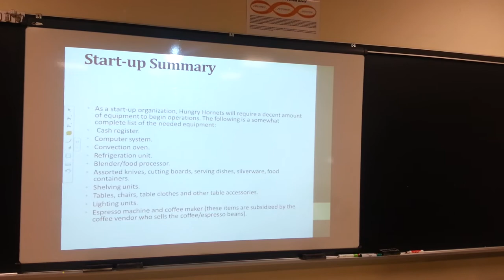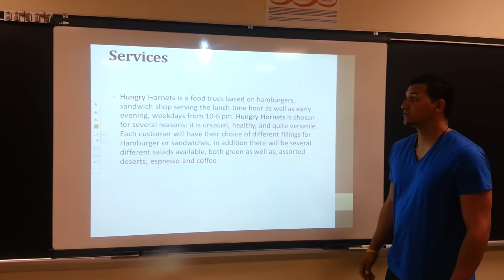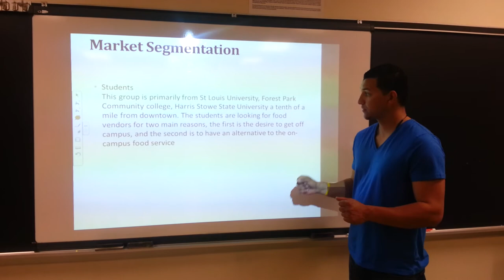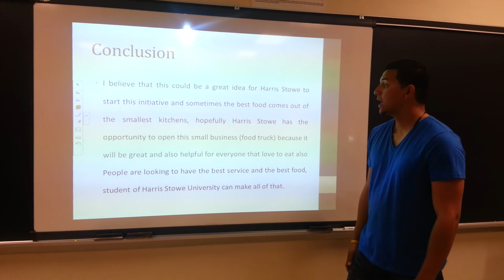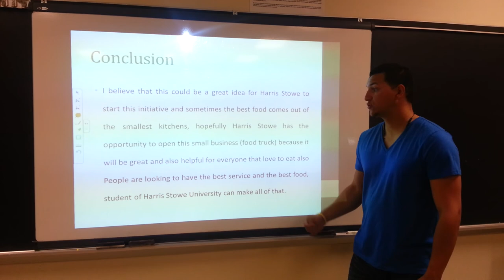Harris stowe food truck